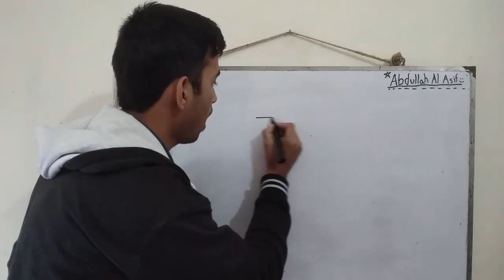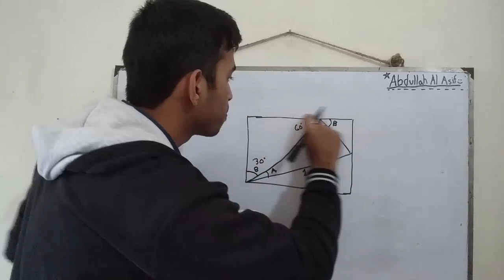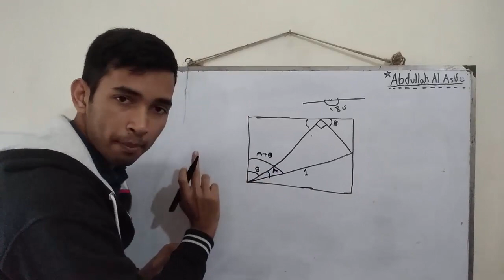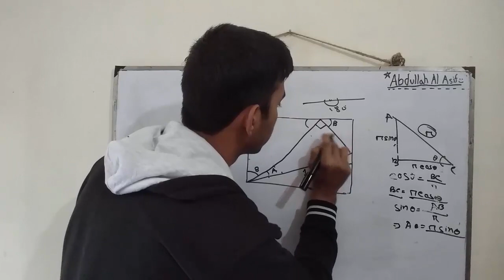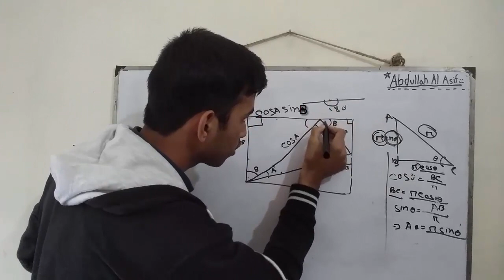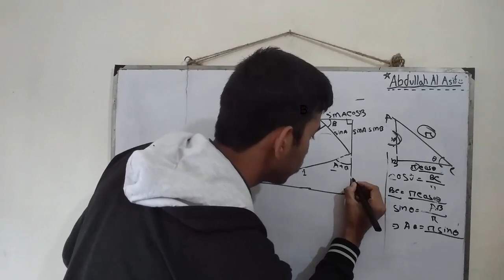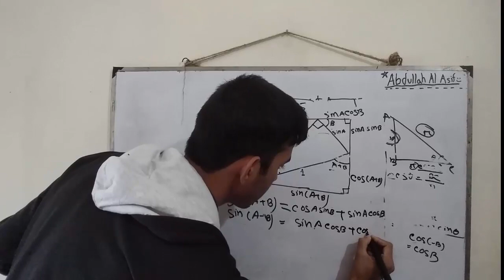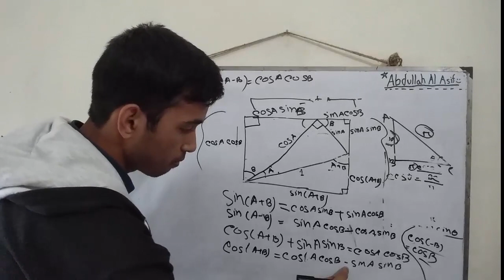পৃথিবীর সবচেয়ে সহজ নিয়মে ১ মিনিটে ১ চিত্রে ত্রিকোণমিতির চার সূত্রের প্রমাণ | Abdullah Al Asif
ত্রিকোণমিতির চারটা মহা গুরুত্বপূর্ণ সূত্র, পৃথিবীর সবচেয়ে সহজ নিয়মে ১ মিনিটে ১ চিত্রে প্রমাণ

Sin(A+B)=SinA cosB+CosA SinB
Sin(A-B)=SinA cosB-CosA SinB
Cos(A+B)=cosA CosB-SinA SinB
Cos(A-B)=CosA CosB+SinA SinB
 প্রমাণগুলো বুঝতে পারলে ফেসবুকে শেয়ার করো আর ভিডিও দেখেও প্রমাণ বুঝতে না পারলে Unfollow করো।

Abdullah Al Asif
Civil Engineering(CE),Batch-2019,BUET

Want to communicate with me? Then write me on my email.